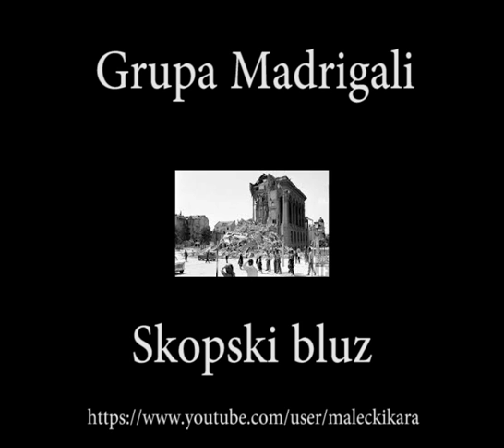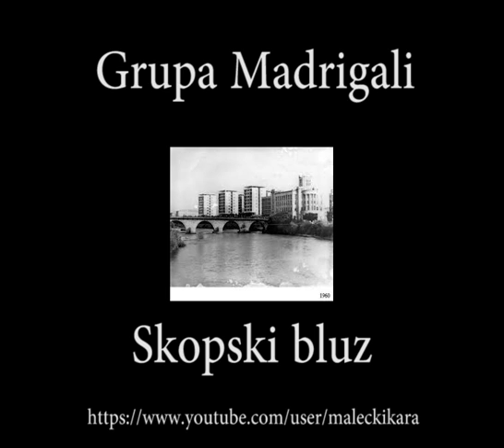D.Karanfilovski-Boys&Madrigali , Skopski Bluz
muz.tek.arr.D.Karanfilovski-Boys